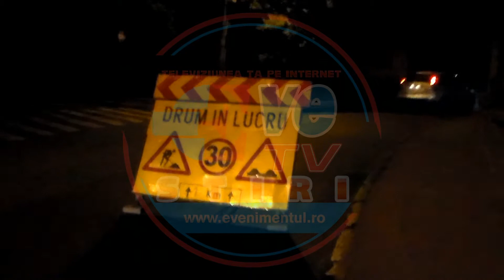Asfaltari pe strada Eternitate